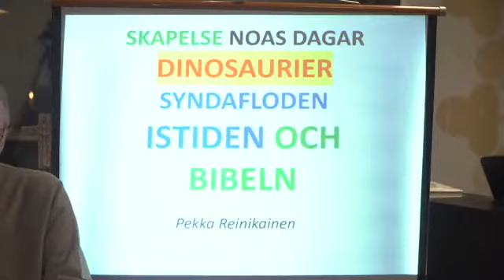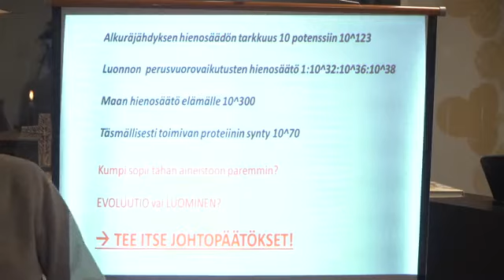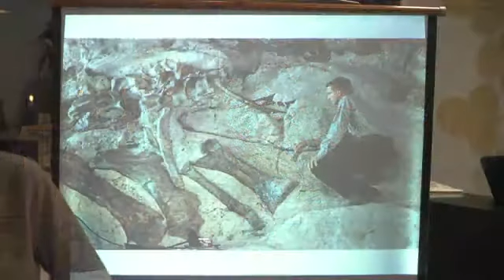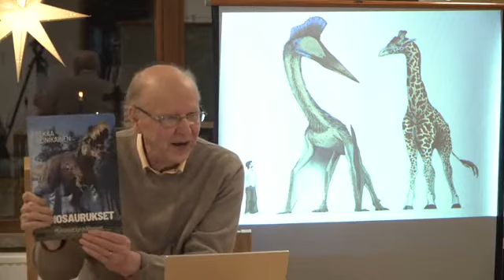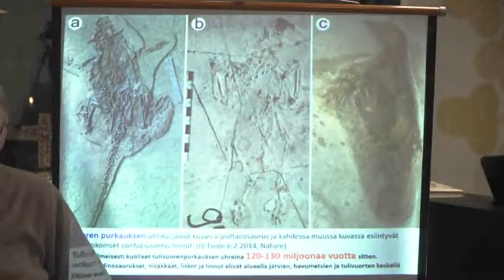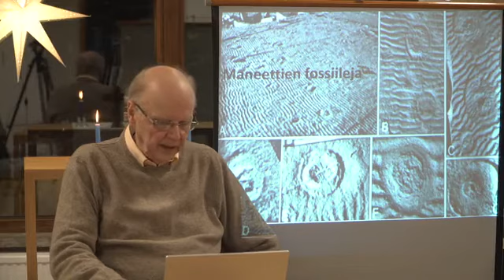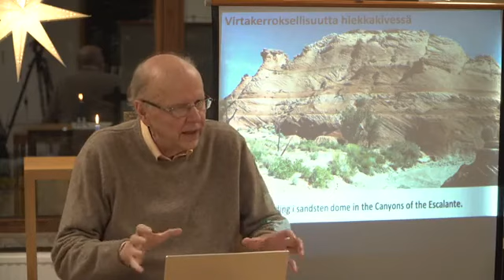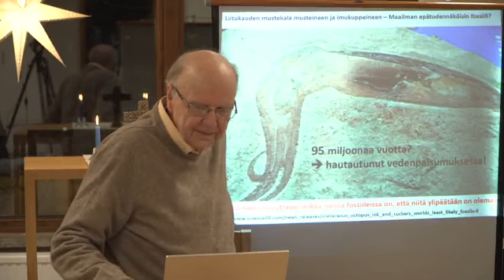Pekka Reinikainen Petrus Församling Rotad i Ordet 17.01.2022